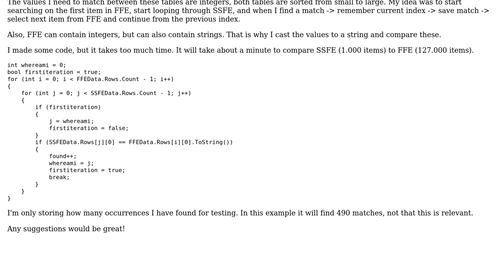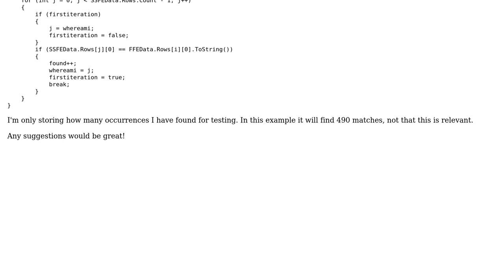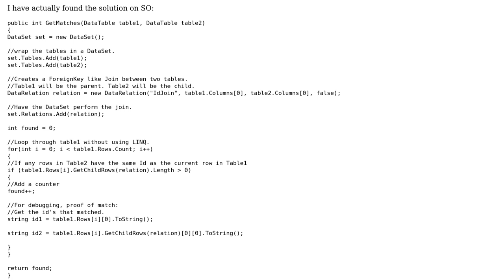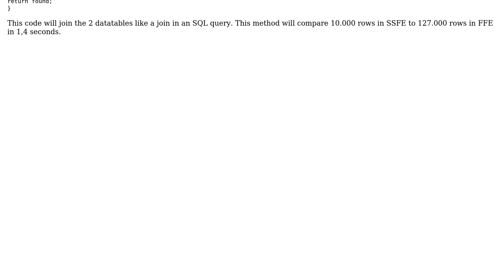Comparing values in 2 DataTables (2 Solutions!!)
Comparing values in 2 DataTables

With thanks & praise to God, and with thanks to the many people who have made this project possible! | Content (except music & images) licensed under CC BY-SA | Music | Images & others | With thanks to user Robinnaiitor user Malachi user Jamal and the Stack Exchange Network Trademarks are property of their respective owners. You are responsible for your own actions.